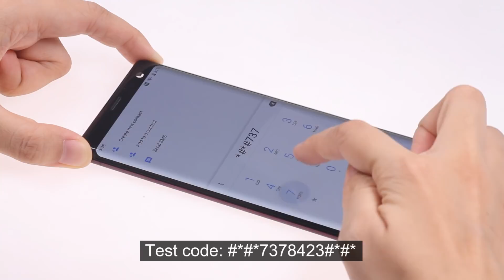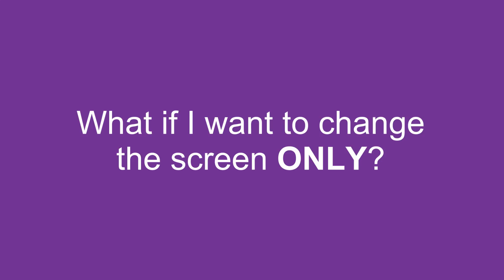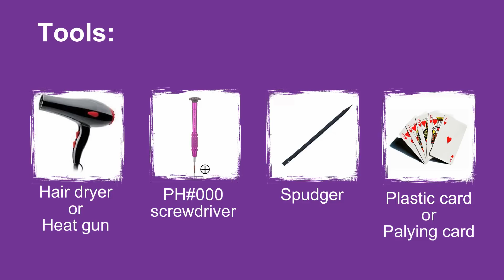Sony Xperia XZ3 OLED Screen Repair Guide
This video will show you how to repair the broken Sony Xperia XZ3 screen.

In this video I'll show you how to replace the broken screen of XZ3. Trouble about the crack screen display? Does your XZ3 OLED Screen got crack when accidentally drop? Follow this repair guide and fix that damaged screen of Sony Xperia XZ3.